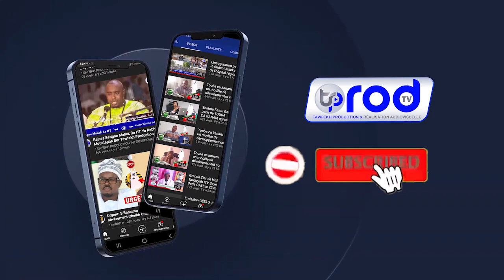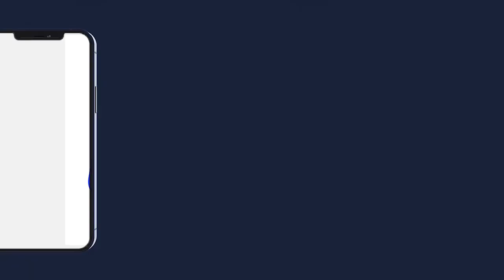TOUBA Ramadan 2022: 3em Vendredi Ndogou Serigne Amdy Khady FALL